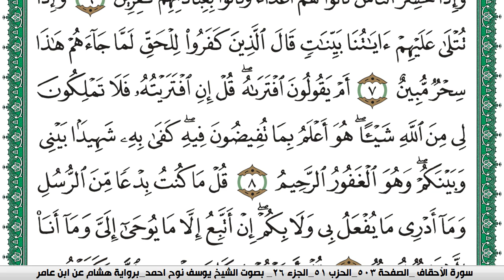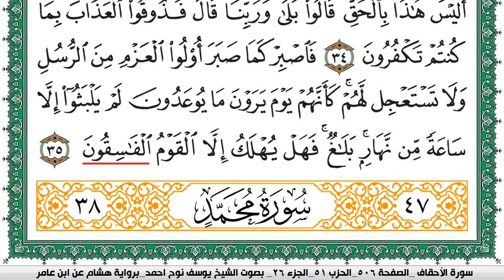سورة الأحقاف مكتوبة يوسف نوح احمد برواية هشام عن ابن عامر